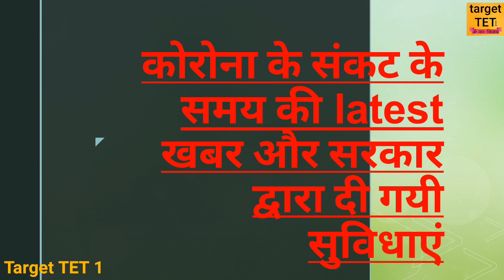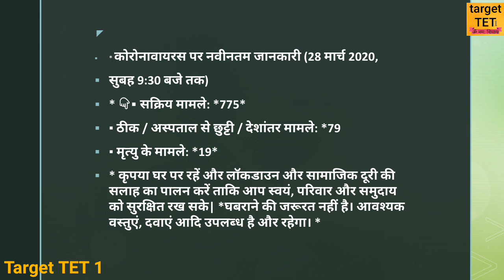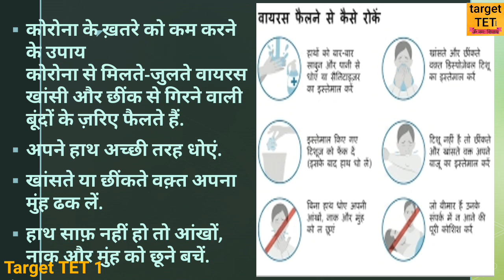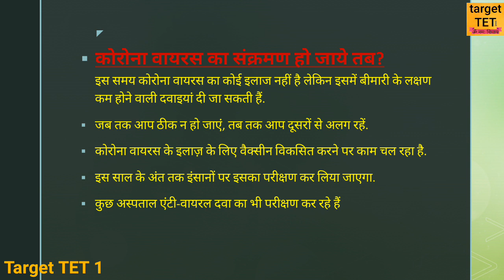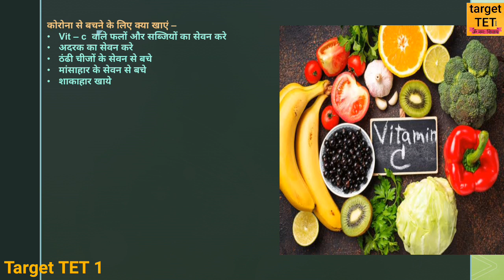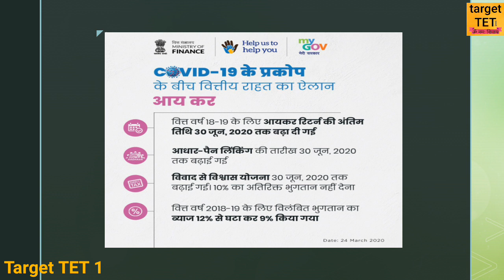कोरोना से जुडे आपके सारे प्रश्नों का समाधान